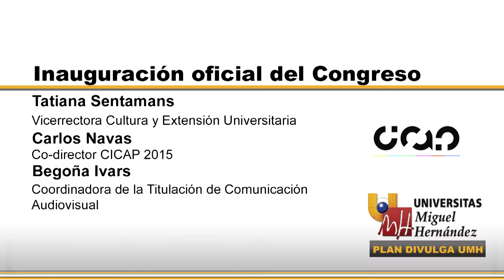Inauguración oficial del Congreso (CICAP)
Tatiana Sentamans.
Vicerrectora Cultura y Extensión Universitaria

Carlos Navas
Co-director CICAP 2015

Begoña Ivars
Coordinadora de la Titulación de Comunicación Audiovisual

4 de Noviembre de 2015
PLAN DIVULGA UMH 2015